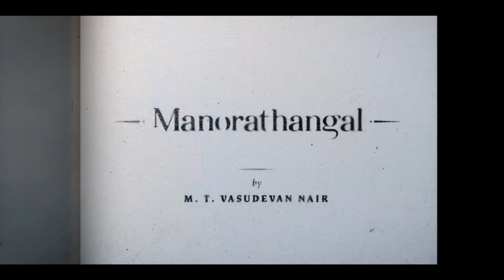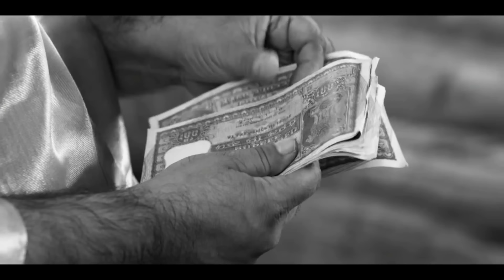புத்தம் புது மலையாள கதை | Movie Story Review| Tamil Movies| Mr Vignesh